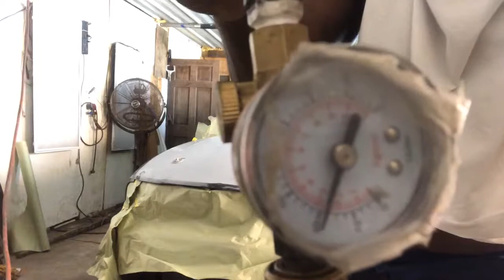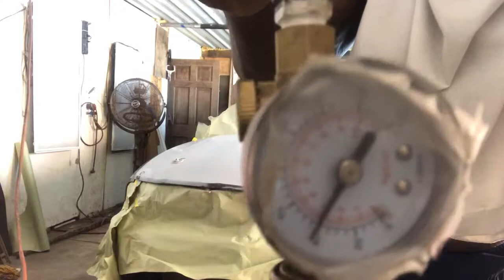PAINTING THE MUSTANG WITH MATRIX POLYURETHANE STAGE 1